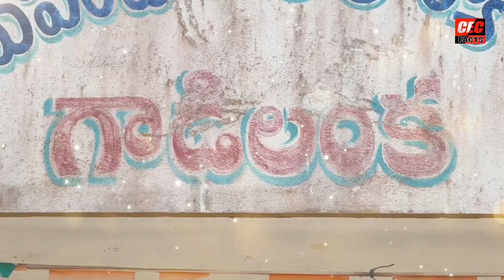స'జీవ'శిల్పం..ఆయన నైపుణ్యం ||గాడిలంక మాధవరావు||Venkateswara fine arts